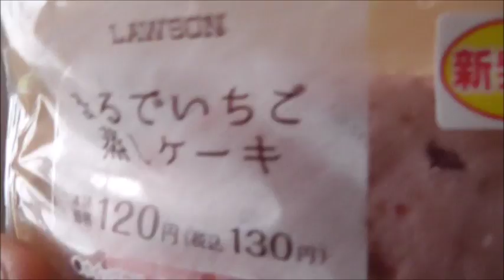ローソン まるでいちご蒸しケーキを食べてみた これもある種のミミックなのかな？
ローソン　まるでいちご蒸しケーキを食べてみました。これもある種のミミックかな？こういうのなら歓迎！！